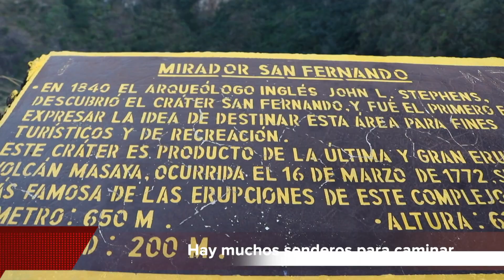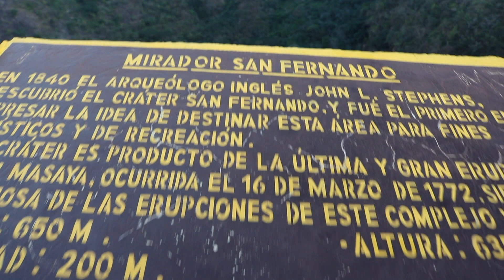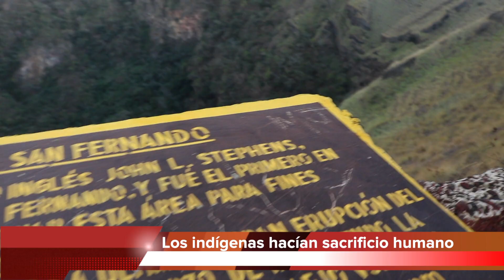ASÍ ES EL VOLCAN MASAYA DE DÍA Y DE NOCHE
Les compartimos estas imágenes del volcán Masaya, que se encuentra activo y donde llegan muchos turistas nacionales y extranjeros